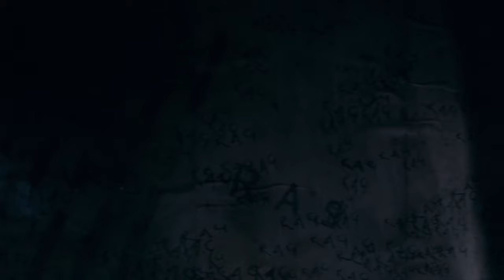Detroit Become Human Walkthrough Part 14 No Commentary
Part 14 of my Detroit Become Human Playthrough. Enjoy!